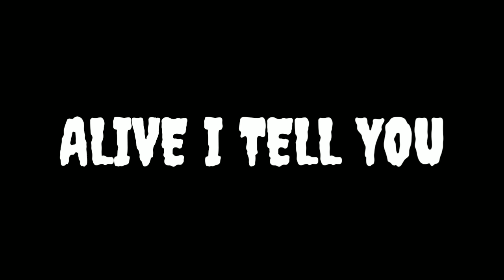I wanna be Alive - Pubg mobile Montage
UNLIMITED CUSTOOM ROOMS !

Ask what you want in comments.

ID - DARKLORD_GAMING1